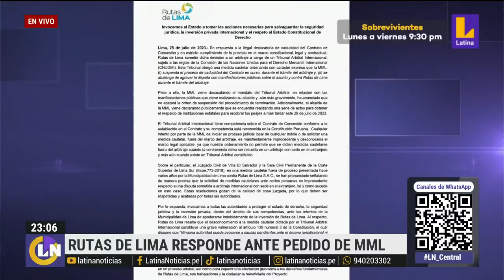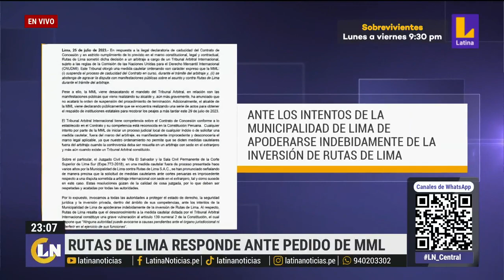Rafael López Aliaga pide a Rutas de Lima devolver peajes el 29 de julio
De no hacerlo, el alcalde de Lima advirtió que iniciará un proceso legal contra la concesionaria.